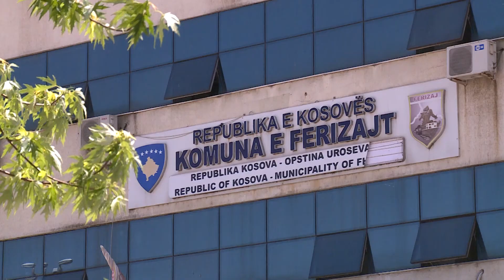Emërohet drejtorja e re e Administratës 02 05 2018Tv Liria